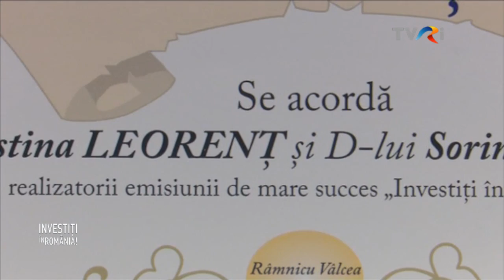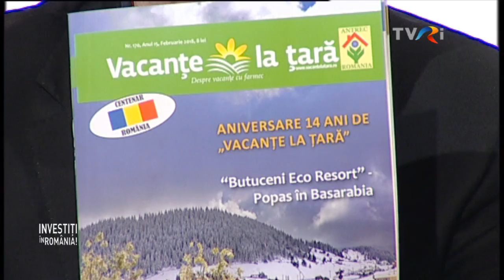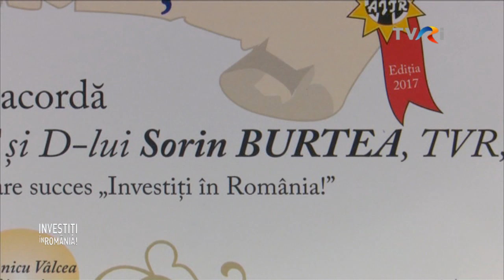Investiti in Romania! - 06.03.2018, TVR International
Premiile AJTR pentru performanţă în turism
Conf. univ. dr. Marilena Stoian, preşedinte fondator Asociaţia Naţională de Turism Rural Ecologic şi Cultural din România, Mihai Ogrinji, preşedinte Asociaţia Jurnaliştilor şi Scriitorilor de Turism din România şi Doru Dinu Glăvan, președinte Uniunea Ziariștilor Profesioniști din România au fost invitaţii lui Sorin Burtea, marţi, 6 martie, la TVR Internaţional, de la ora 21.30.
Turismul autohton a urmat evoluţia generală a economiei şi a înregistrat în 2017 cel mai bun an de după 1990.

Conform estimărilor, numărul total al turiştilor care au ales destinaţii din România a depăşit 12 milioane, dintre care aproximativ 2,6 milioane au fost străini. Cei mai mulţi au fost din Europa, Asia şi America de Nord, conform datelor Institutului Naţional de Statistică.
Avansul ar putea fi şi mai mare dacă promovarea obiectivelor naturale, tradiţiilor, evenimentelor culturale de anvergură se va face ţintit, în funcţie de tipologia turiştilor, astfel încât informaţia să ajungă la cei care își doresc să petreacă un sejur în România. Nu este vorba doar despre formarea unei imagini care să atragă, ci şi despre crearea de locuri de muncă şi scoaterea din anonimat a unor zone extraordinar de frumoase.
În ultima perioadă, incertitudinile legate de securitate la nivel mondial, cât şi evoluţia produsului turistic românesc s-au transformat în oportunități. Fie că vorbim despre turism rural, ecologic, cultural, balnear, fiecare zonă în parte este specială şi aşteaptă să fie descoperită. Jurnaliştii de turism susţin promovarea industriei ospitalităţii. Ca în fiecare an, în preajma zile de naştere a poetului naţional Mihai Eminescu, eforturile, dăruirea, şi talentul acestora au fost premiate la Gala Asociaţiei Jurnaliştilor şi Scriitorilor de Turism din România.